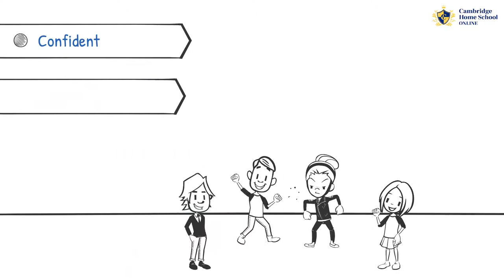Cambridge Home School Online : the best online school for your kid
If you want to switch from the traditional schooling method to the new and improved online schooling, then look no further.

There's no better online school than Cambridge Home School Online.